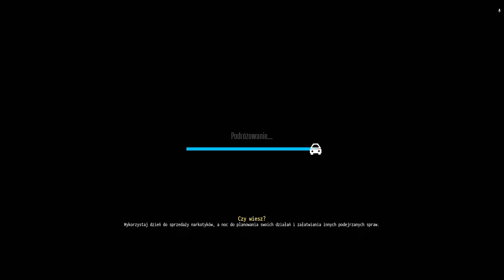Kobieta wraca do domu || #116 || Drug Dealer Simulator 2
Co sprawia, że ktoś zostaje dealerem? Jak dealer zmienia się w narkotykowego barona? Przekonaj się w Drug Dealer Simulator 2, symulatorze z dynamicznym otwartym światem i trybem kooperacji. Zbuduj sieć kontaktów, twórz narkotyki i zarządzaj swoim kartelem na Isla Sombra, gdzie jedynym prawem jest władza.

REGULAMIN:

1. Nie przeklinaj na czacie (trochę kultury).
2. Nie obrażaj prowadzącego, oraz innych widzów, ponieważ szybko pożegnamy się.
3. Nie spamuj emotkami, oraz nie używaj CAPS'a. Nightbot tego nie lubi i blokuje takie wypowiedzi.
4. Nie reklamuj innych kanałów. Jest to niekulturalne i w ten sposób daleko nie zajedziesz.
5. Nie udostępniaj żadnych linków. I tak nie pojawią się na czacie, a możesz za to wylecieć.
6. Nick'i zawierające wulgaryzmy są niedozwolone.
7. Baw się dobrze i daj bawić się innym. W końcu od tego są gry.
8. Nie pisz do mnie "EJ". Posiadam imię, oraz ksywę.
9. Nie pytaj kiedy ukaże się film z jakiejś gry. Jak będzie to będzie.
10. Nie pytaj o moderatora lub admina na discordzie. Wybieram ich samodzielnie.